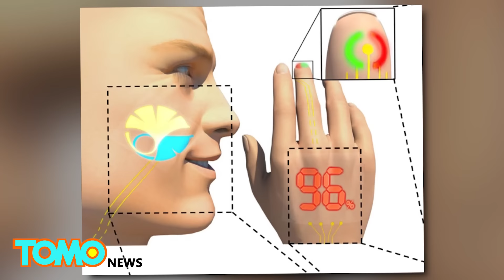Investigadores japoneses crean piel electrónica que puede monitorear signos vitales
Un grupo de investigación de la Universidad de Tokio ha desarrollado una piel electrónica que se puede usada como un tatuaje temporal.

El grupo publicó su estudio en la revista Science Advances. En ella, describen la piel, que se compone de varias capas de material orgánico e inorgánico. Con sólo 3 micrómetros de espesor, es más delgada que incluso algunas sedas de araña, también es flexible.

Una capa protectora impide la entrada de oxígeno y vapor de agua, lo que permite al prototipo funcionar durante varios días.

El dispositivo puede funcionar como un oxímetro, un dispositivo que mide los niveles de oxígeno en la sangre a través de diodos emisores de luz.

El equipo está trabajando en formas de seguir con la tecnología, que en el futuro puede ser usada para monitorear la salud de las personas.

Aunque avances como éste, que combinan la tecnología y la biología, pueden ser utilizados para algo más que la salud y la medicina. Algún día, todos podríamos estar usando nuestros dispositivos inteligentes como segunda piel.